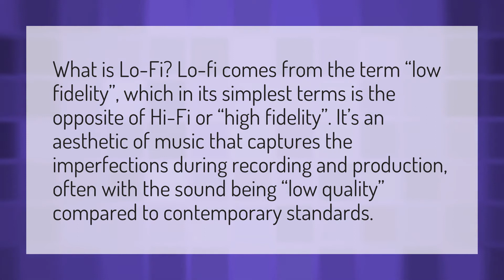What does Lo Fi sound like?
Run Joji • What does Lo Fi sound like?